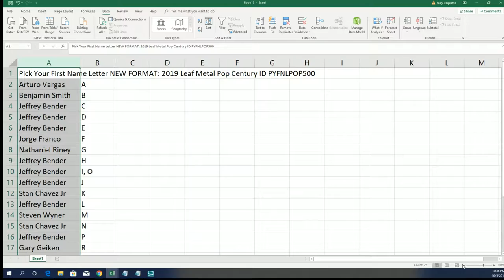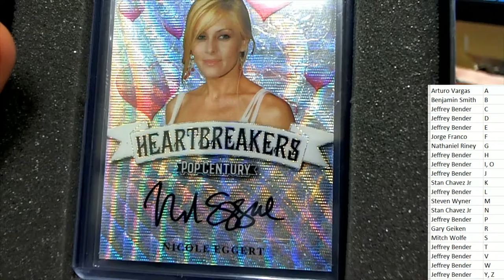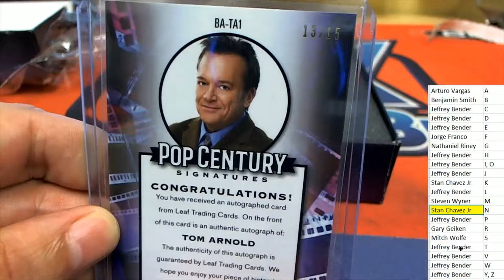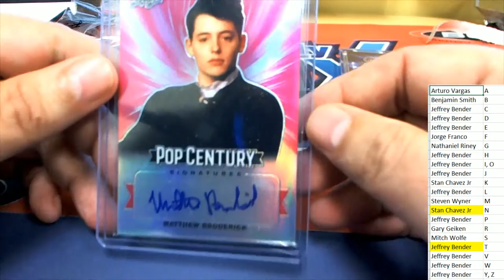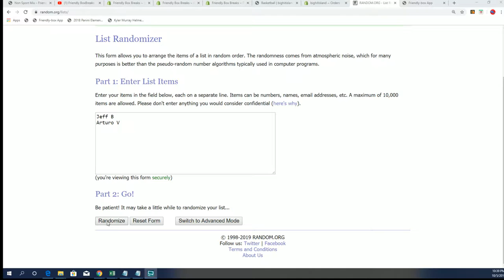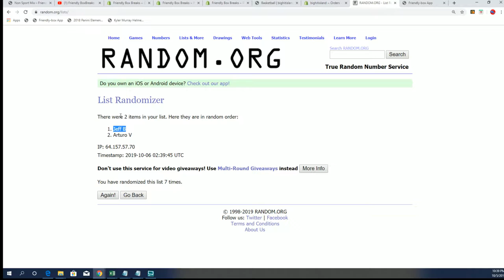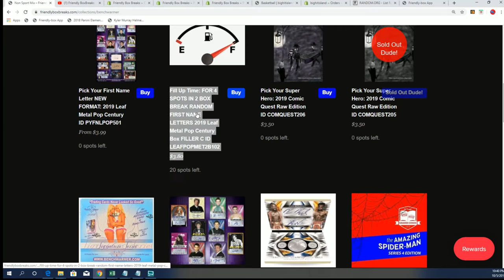2019 Leaf Metal Pop Century ID PYFNLPOP501